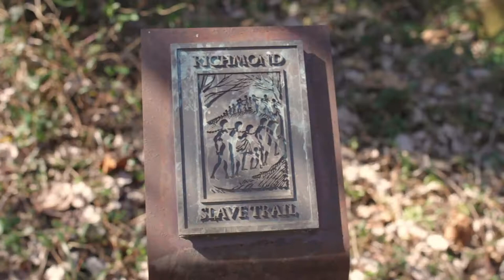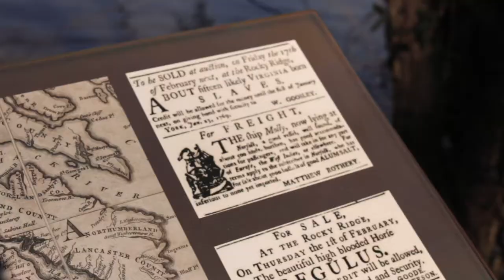Keep Virginia Cozy's Black History Month Event - Ancarrow's Landing